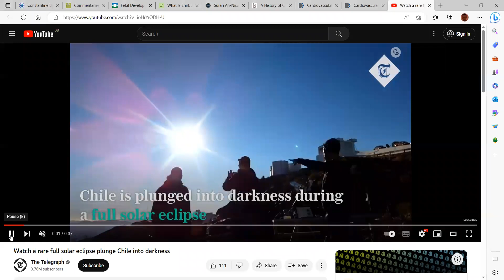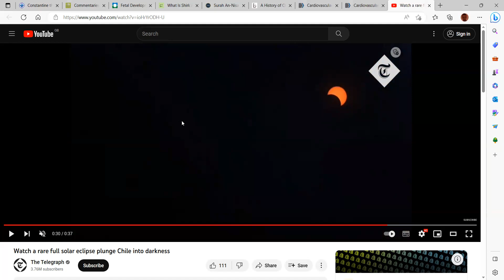A Quran full of errors examples for a seminar of Indonesian evangelist helping the Indonesian Church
If you would like me to organise something similar for you please get in touch.

or